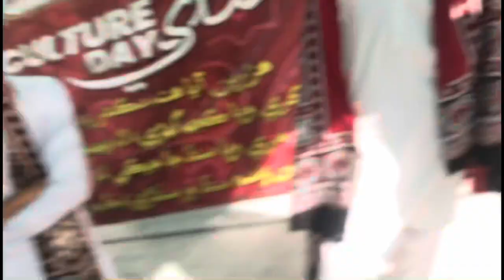Culture day celebration in College🫀💫|Sindhi♥️🫀|Mehran college♥️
Hey fam I hope you’re doing well ♥️